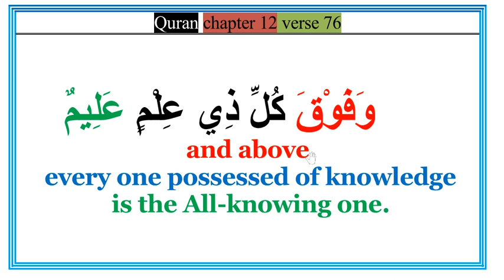SURAH 12 YUSSUF VERSE 76 .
MEMORIZE QURAN BY WATCHING VIDEOS